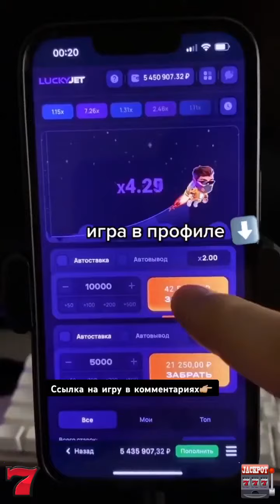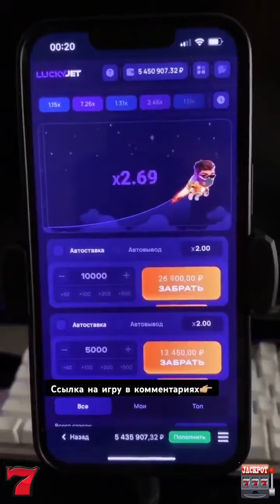1ВИН ПРОМОКОД 💸 winpromo2024💸 Lucky Jet 1WIN Промокод Бонус Реальные Отзывы Игроков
💸 1WIN ПРОМОКОД - winpromo2024

💸CCЫЛKA HA БОНУСНЫЕ ФРИСПИНЫ И ФРИБЕТЫ В ЗAKPEПЛEHHOМ KOMMЕНTAPИИ💸

ДИСКЛЕЙМЕР

1ВИН ПРОМОКОД: Откройте Для Себя Мир Увлекательных Азартных Игр с 1WIN!
Игры азарта, казино и ставки на спорт всегда привлекали множество людей. С развитием интернета доступ к азартным играм стал еще более удобным и доступным. Одной из популярных онлайн-платформ для азартных развлечений является 1WIN. Сегодня мы рассмотрим эту платформу подробнее, а также расскажем о промокодах, бонусах и реальных отзывах игроков.

О 1WIN: Что Это за Платформа?
1WIN - это онлайн-платформа, предоставляющая широкий выбор азартных игр и возможность делать ставки на спорт. Среди игр, представленных на платформе, можно найти слоты, рулетку, карточные игры, а также виртуальный спорт и ставки на живые события.

Промокод 1ВИН: Как Получить и Использовать?
Промокоды 1WIN - это специальные коды, которые предоставляют игрокам различные бонусы и привилегии. Получить промокод можно различными способами:

При регистрации на платформе.
В рамках специальных акций и рекламных кампаний.
При участии в турнирах и конкурсах. 1ВИН ПРОМОКОД 💸 winpromo2024 💸 Lucky Jet 1WIN Промокод Бонус Реальные Отзывы Игроков
Чтобы воспользоваться промокодом, вам нужно просто ввести его в специальное поле при регистрации или в личном кабинете на сайте 1WIN. После этого вам будут начислены соответствующие бонусы.

Бонусы и Привилегии для Игроков
Среди основных бонусов и привилегий, которые предоставляет 1WIN, можно выделить:

Бонус за регистрацию: игрокам начисляется определенная сумма бонусных средств при регистрации на платформе.
Бонусы за первое пополнение счета: игроки получают дополнительные бонусы при первом пополнении счета.
Промокоды и акции: регулярно проводятся акции и розыгрыши с ценными призами для игроков.
Отзывы Реальных Игроков: Что Говорят Пользователи?
Отзывы реальных игроков - это один из самых важных источников информации о качестве и надежности платформы.

Чаще всего игроки высоко оценивают удобство использования платформы, разнообразие игр и высокие шансы на выигрыш. Однако, как и везде, бывают и негативные отзывы, связанные, например, с задержками при выводе средств или неполадками в работе сайта.

1WIN - это интересная и увлекательная платформа, предоставляющая множество возможностей для азартных развлечений и ставок на спорт. Промокоды и бонусы делают игру еще более привлекательной и выгодной для игроков. Однако, прежде чем начать играть, не забывайте о правилах ответственной игры и играйте разумно.

Надеемся, что эта статья поможет вам лучше понять мир 1WIN и сделать ваше времяпрепровождение на платформе еще более увлекательным и прибыльным!